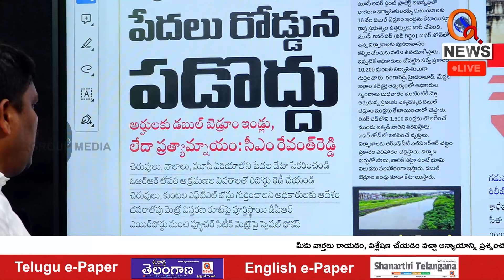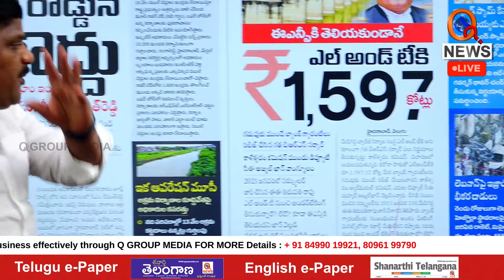MLC Teenmar Mallanna Sensational Comments On Velugu Newspaper